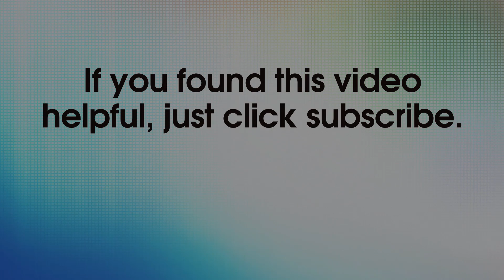Eliminate the Need for Glasses with Refractive Lens Exchange.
In this video, Jon L. Weyer, MD, Ophthalmologist at The Vision Care Center in Evansville, Indiana, explains Refractive Lens Exchange.

Refractive lens exchange, also called lens replacement surgery or clear lens extraction, may be a better option than LASIK for people with presbyopia and high hyperopia (farsightedness). Refractive lens exchange replaces your eye’s clear natural lens with an artificial intraocular lens (IOL) to correct your refractive error and achieve sharp focus. The procedure for refractive lens exchange is virtually identical to cataract surgery except the lens being replaced is clear, rather than a cloudy lens due to a cataract. As in cataract surgery, several types of IOLs are available to replace your natural lens, depending on your vision needs and the health of your eyes. Ask us about our premium IOLs and how they can give you crisp, clear vision without the need for glasses or contacts.

Advanced Technology Lifestyle IOLs:The Vision Care Center is proud to offer a selection of lens choices to give a more continuous, full range of high-quality vision. They are designed to give great distance vision and greatly decrease the need for readers.  The PanOptix IOL, Tecnis Symfony® Extended Depth of Focus IOL and the Crystalens Accommodating IOL are the most commonly used IOLs at The Vision Care Center to achieve spectacle independence.  Compared to multifocal IOLs, they minimize side effects like glare and halos around lights.  Multifocal IOLs may give the most range of vision. These advanced technology lenses are not covered by insurance and will require an additional financial contribution by the patient.